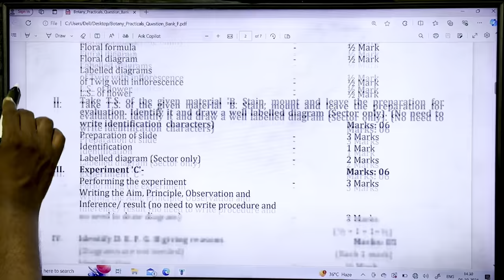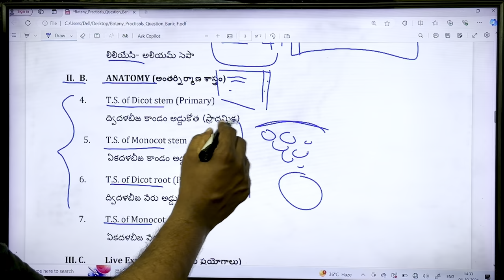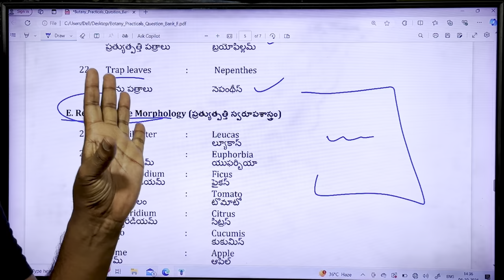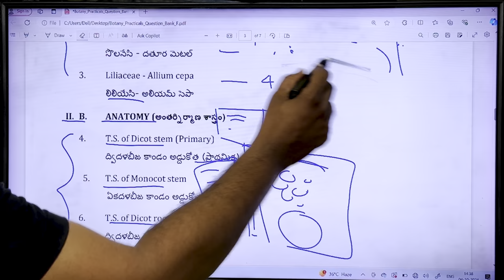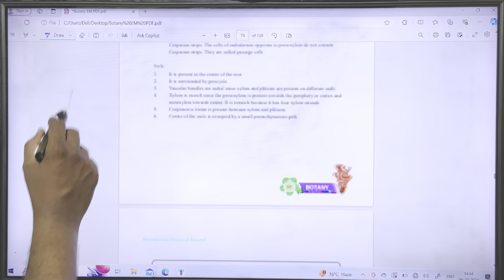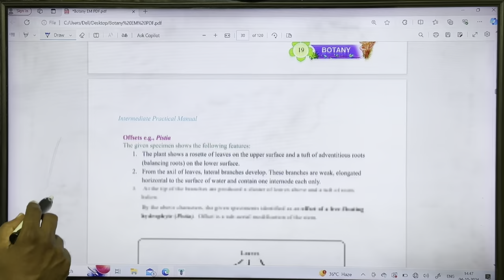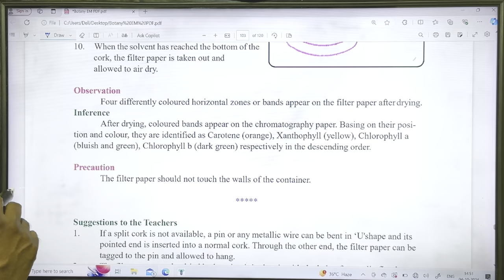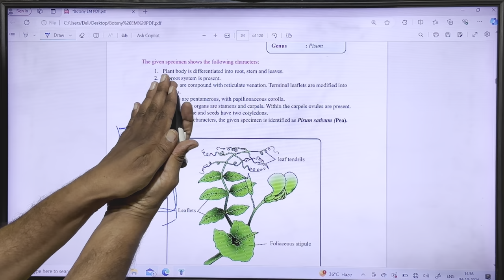Botany Record రాసేటప్పుడుఈ తప్పులు చేయకండి || Botany Record Diagrams List